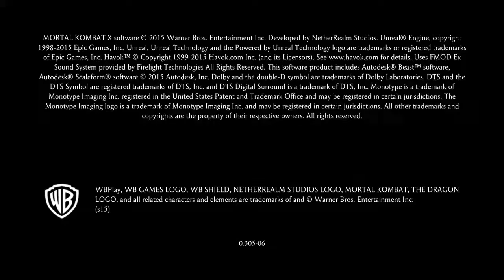Mortal Kombat XL